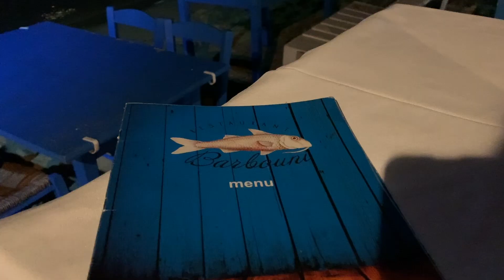Trip in Sithonia Halkidiki Greece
The first video of our Greece trip - not so typical place where most common tourists/foreigners would visit (e.g. Santorini, Athens, etc.)